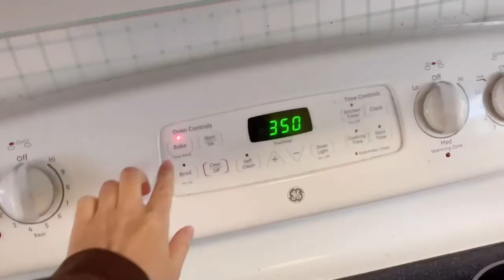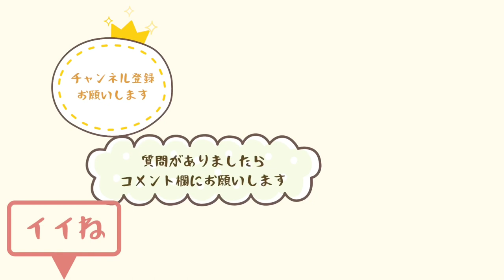【アメリカ暮らし】どんぐりかぼちゃ、バターナッツかぼちゃを食す！Acorn Squash & Butternut Squash ！料理してみた！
アメリカのスーパーで見つけた珍しいかぼちゃ
どんぐりかぼちゃとバターナッツかぼちゃ
とりあえず、色んな方法で食べてみました

秋にしか会えないかぼちゃたちをぜひ観てください！

他にもPukuとSkyでゆるゆる話をしています
アメリカ🇺🇸の学校の話
英語の話

私たちのアメリカ生活で質問も募集しております

Pukuの小さなお店
Etsyでミニチュアを販売しています